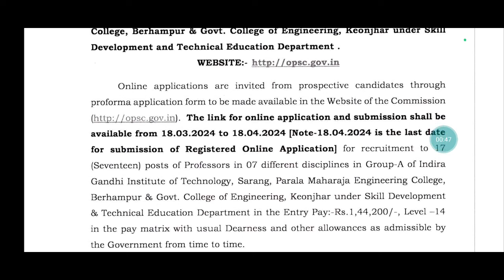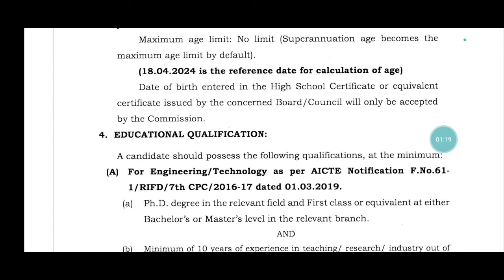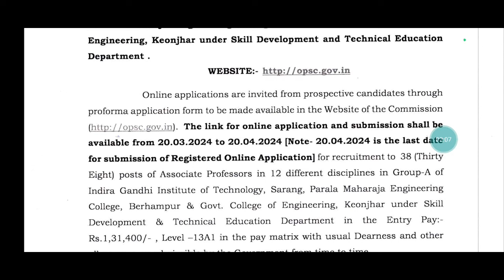OPSC RECRUITMENT 2024/OPSC PROFESSOR/OPSC ASSOCIATE PROFESSOR RECRUITMENT 2024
opscassistantprofessor2024 opscpgt2024 opsclecturer2024OPSC RECRUITMENT 2024/OPSC PROFESSOR/OPSC ASSOCIATE PROFESSOR RECRUITMENT 2024
YOURS QUIRES:-
OPSC ASSISTANT PROFESSOR RECRUITMENT 2024
OPSC PGT RECRUITMENT 2024
OPSC LECTURER RECRUITMENT 2024
SSB ODISHA LECTURE RECRUITMENT 2024
SSB